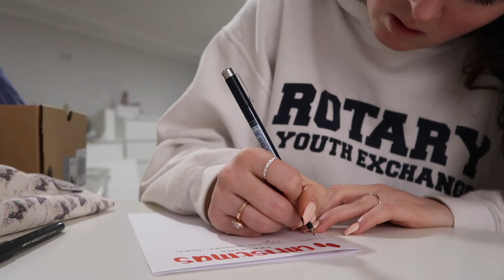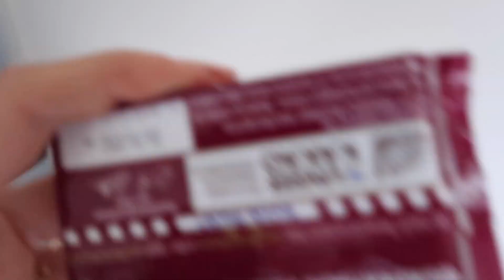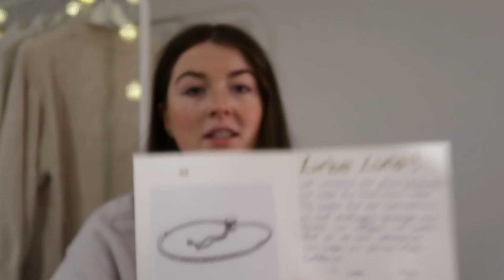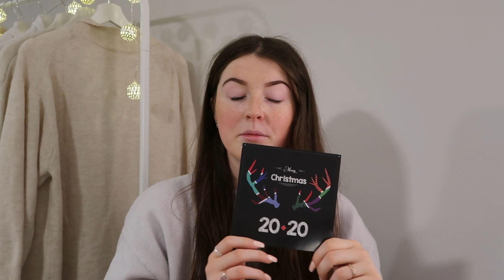Christmas VLOG 2020 I What I got for Christmas, Xmas eve, preparations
Hey Leute ❄️

Lasst mir some support da und teilt das Video gerne!
Vergesst nicht ein Kommentar und Like dazulassen. Ich gehe immer auf alle ein und freu mich riesig sie zu lesen :)